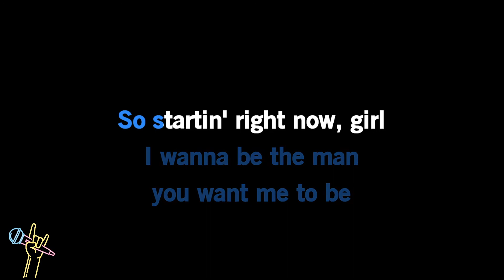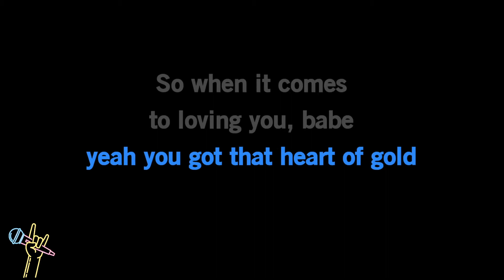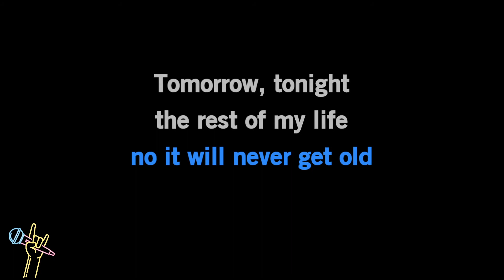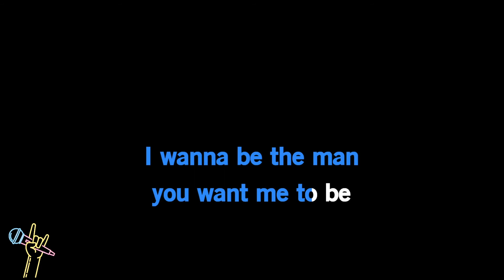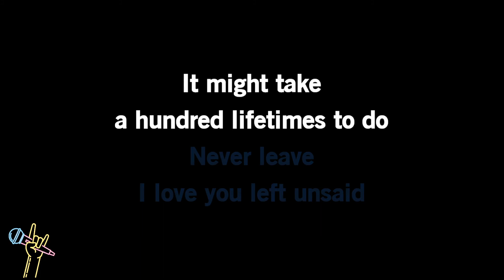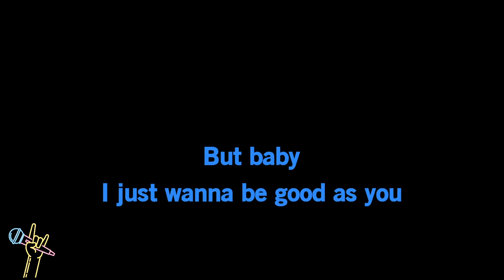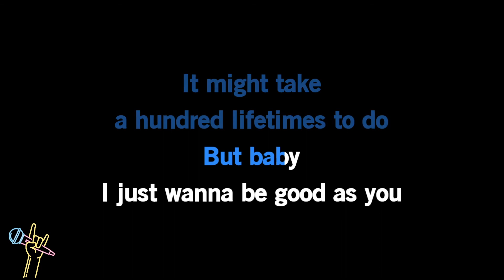Kane Brown - Good As You (Karaoke)